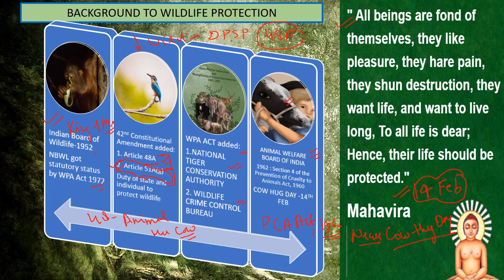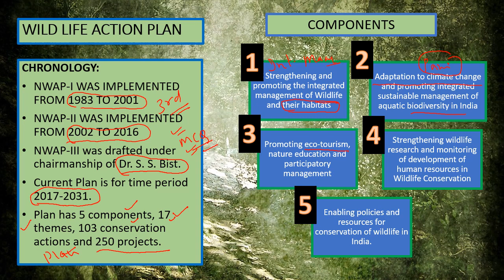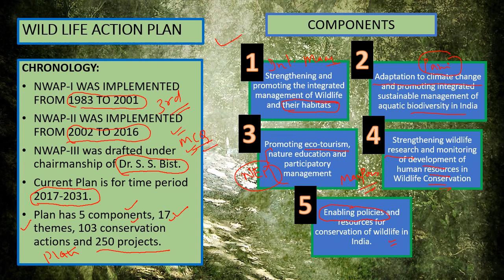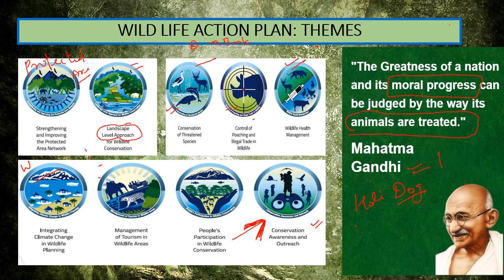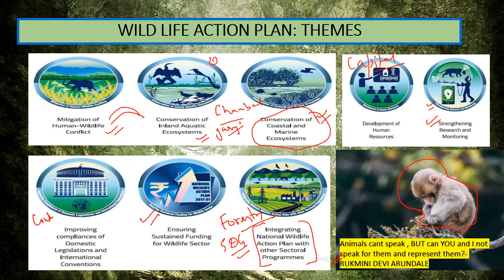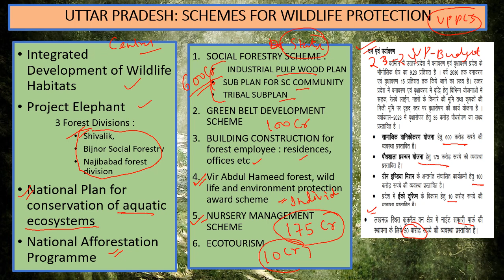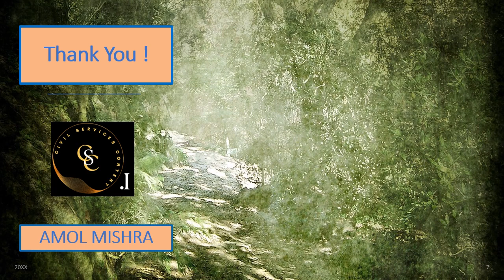NATIONAL WILDLIFE ACTION PLAN 2017-2031 UP SCHEMES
VIDEO TALKS ABOUT NATIONAL WILD LIFE ACTION PLAN IN DETAILITS COMPONENT, THEMESE AND ITS LINKAGE TO CURRENT NEWS LIKE COW LUMPY SKIN DISEASE IN 2022, ECOTOURISM ETC